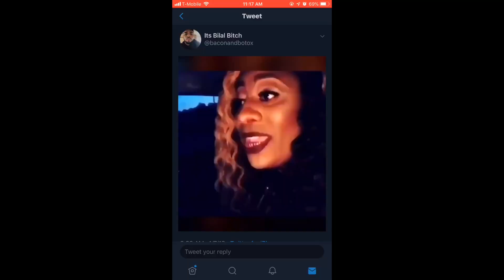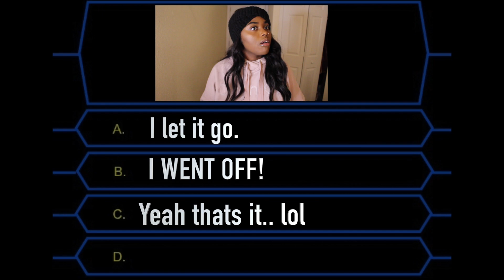Sidechick Storytime.....again! lol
Another storytime.. I just do not learn lol... or do I?